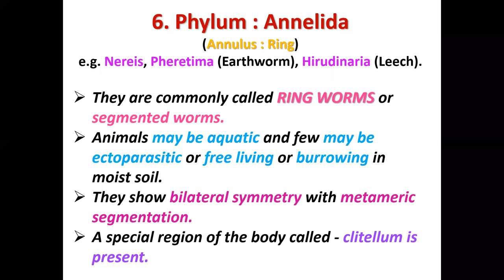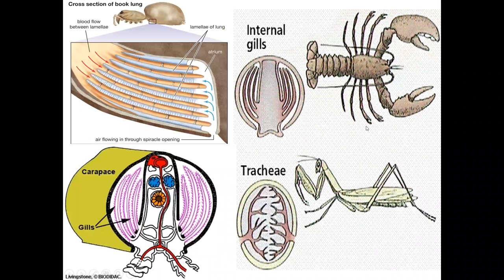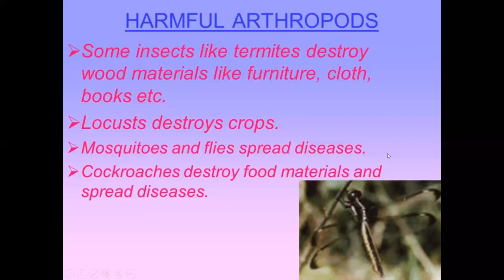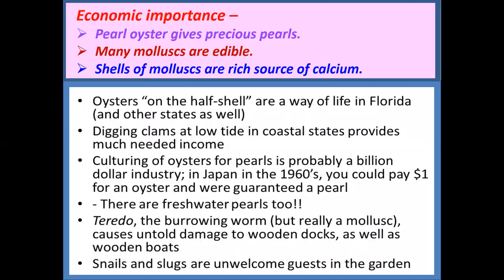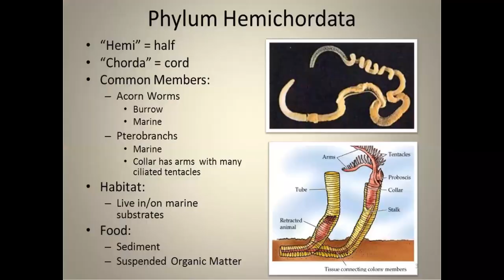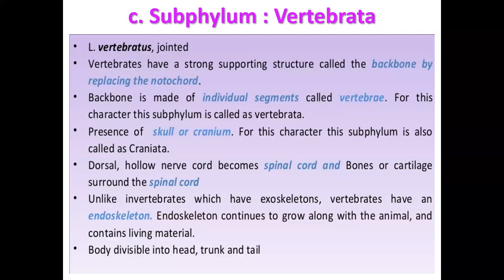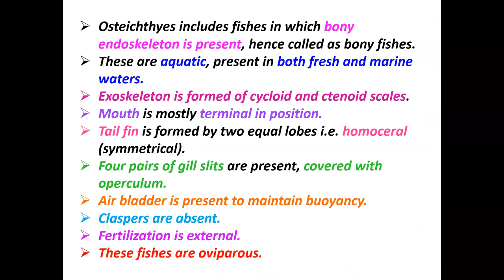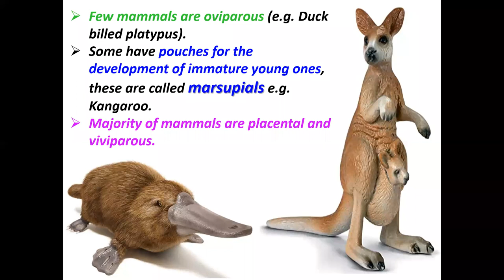New XI - Biology Kingdom Animalia Lecture - 2